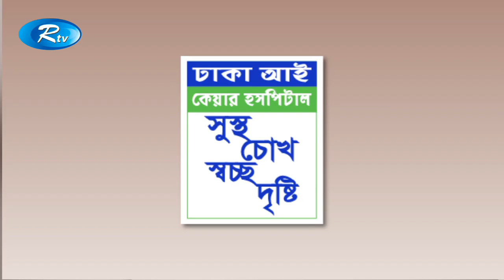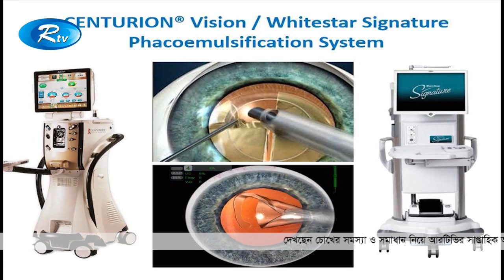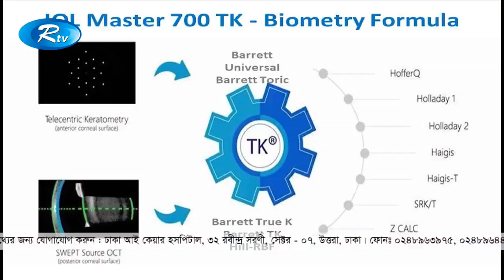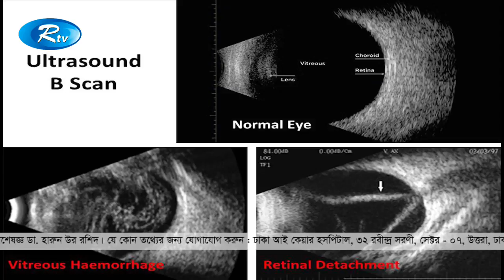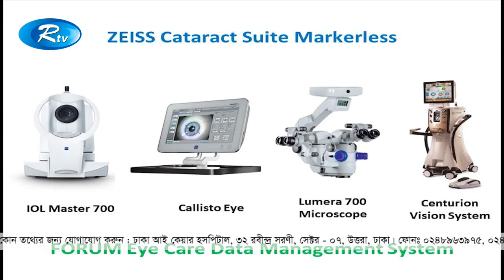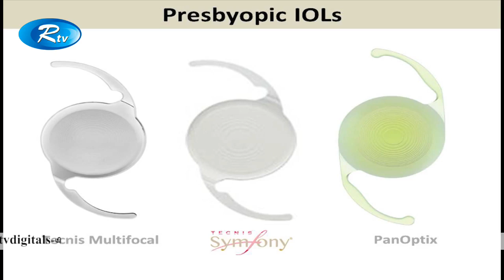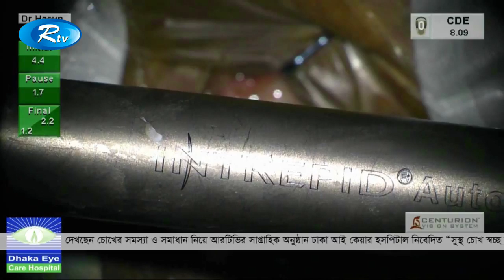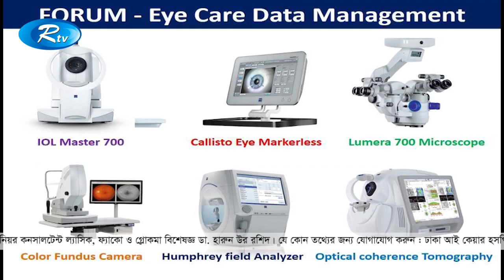Shustho Chokh | Ep-170 | চোখের ছানির চিকিৎসায় অত্যাধুনিক প্রযুক্তি | Rtv Health Program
Shustho Chokh | Ep-170 | চোখের ছানির চিকিৎসায় অত্যাধুনিক প্রযুক্তি এবং লেন্সের ব্যবহার | Rtv Health Program
Subject: The use of sophisticated technology and lens in eye treatment

- Team RTV